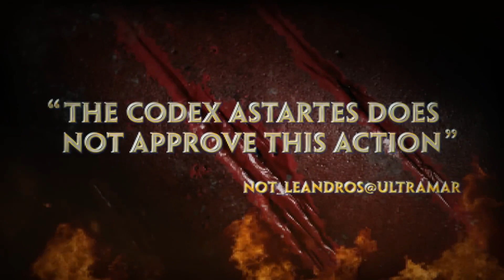Warhammer 40,000： Boltgun - Forges of Corruption DLC Launch Trailer